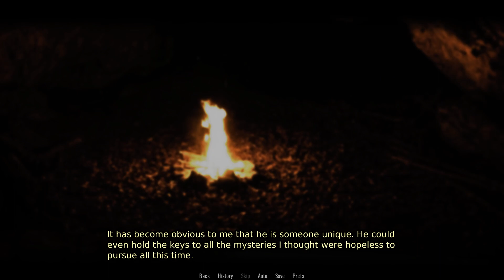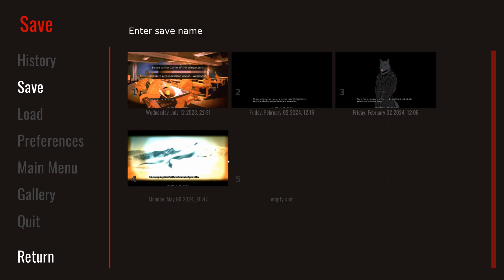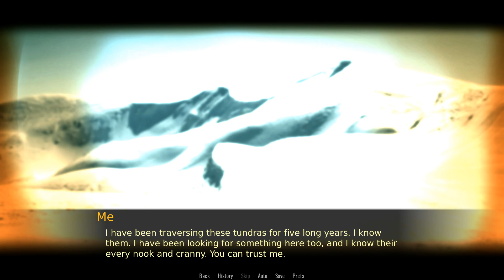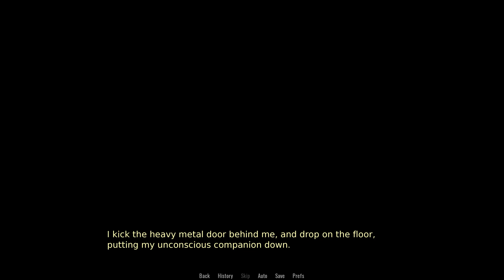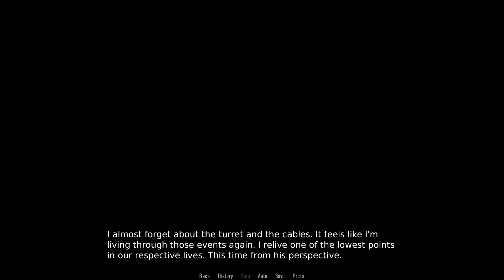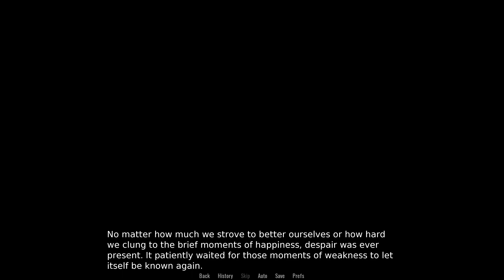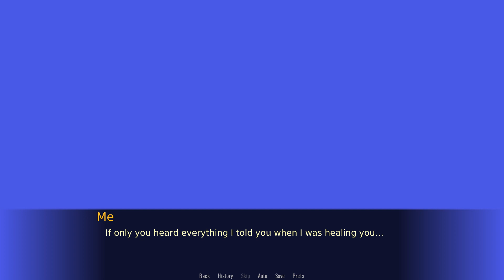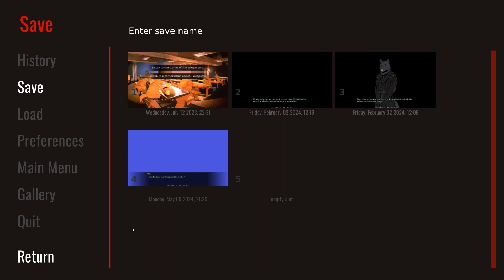Burry's Redemption- Shelter #32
Luke peers into the past, seeing a pivotal moment from Burry's perspective in a new episode of Shelter!